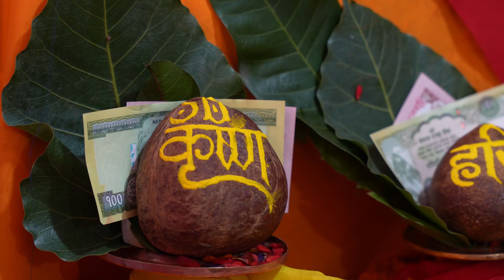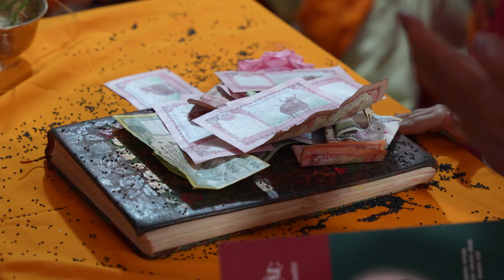पेप्शीकोलामा सप्ताह बुधबारबाट सुरू । पहिलो दिनमै यति धेरै भीड । जो कोहीलाइ स्वागत ।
राजधानीको पेप्शीकोलास्थित फुटवल ग्राउण्ड नजिकै  बुधबारबाट सुरू हुन लागेको सप्ताहज्ञान महाँयज्ञको बारेका केही भिडियोहरू यसमा समाबेश गरेको छु अन्तसम्म हेरेर प्रतिक्रिया दिनुहोला है त ।